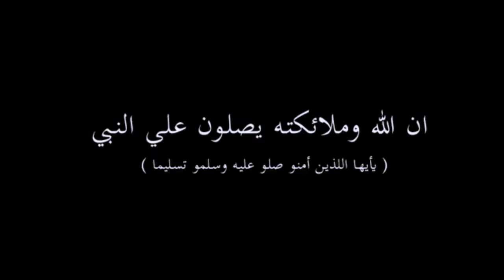تغلب على شهوات النفس | الدكتور علي الهويريني 💚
قناة إسلامية متنوعة أسال الله العلي العظيم ان ينفعنا بها لي ولكم ويجعلها خالصة لوجه الله تعالى إشتراكك في القناة يساهم في نشرها والدال على الخير كفاعله .. يارب عافيتك و رحمتك و رضاءك وعفوك وتوفيقك  .. ❤